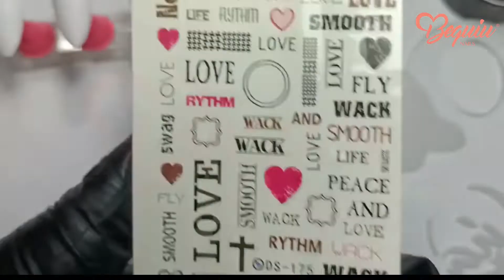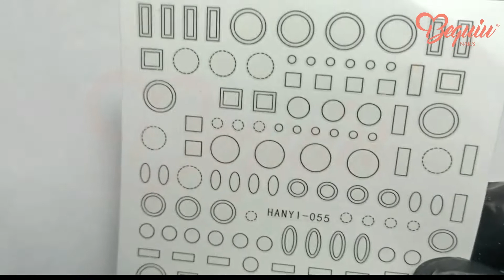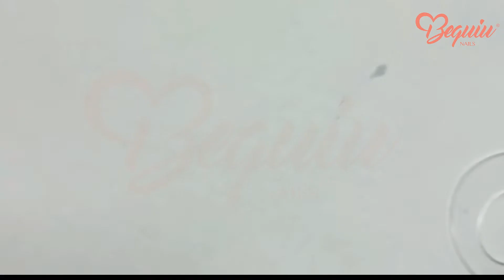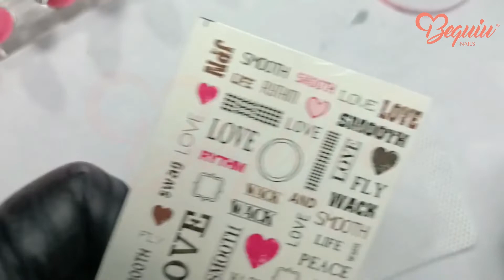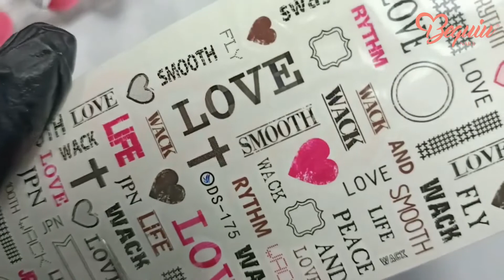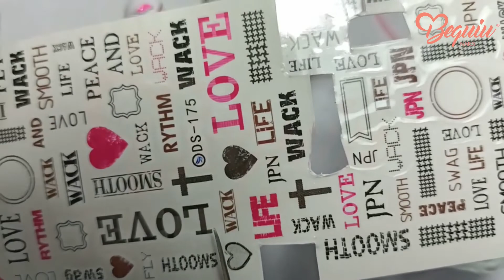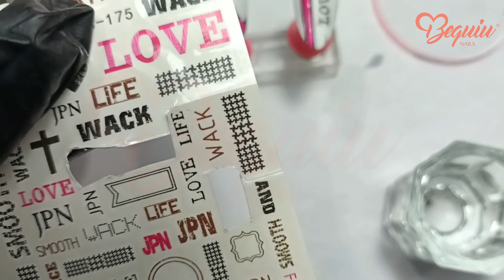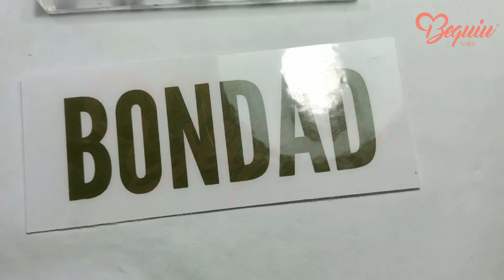💅🏽 -- Técnicas mixtas Girasol * Clase #2 -- 💅🏽 (Workshop "Primavera" Enero 2022) 🌺